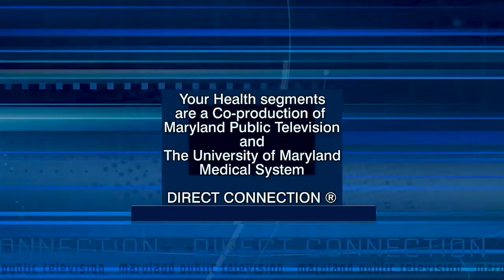Your Health: Adjusting to the Time Change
In this Your Health segment, Dr. Emerson Wickwire explains some of the health effects of changing from standard time to daylight saving time, and why some sleep experts favor a fixed, year-round standard time. Dr. Wickwire is a sleep specialist at the University of Maryland Medical Center.